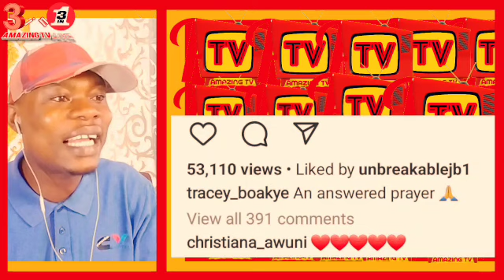My Mum D!sowned Me When I Was Young But I'm Happy She Has Forgiven Me Now, Tracey Boakye Opens Up